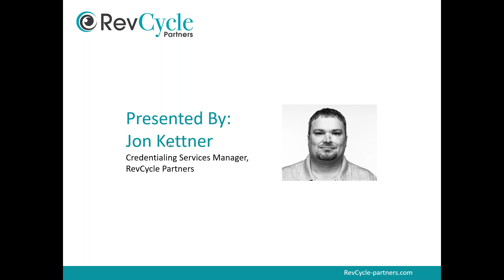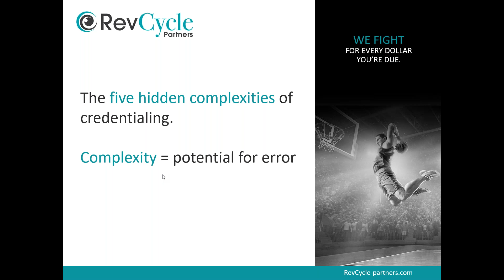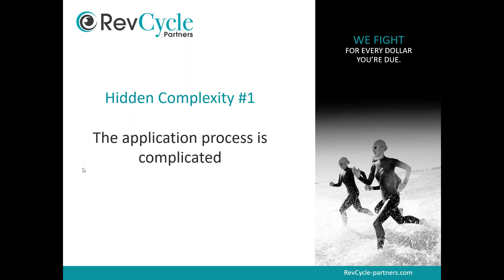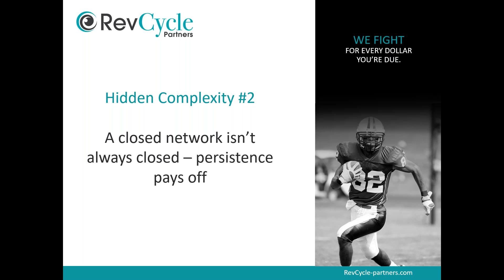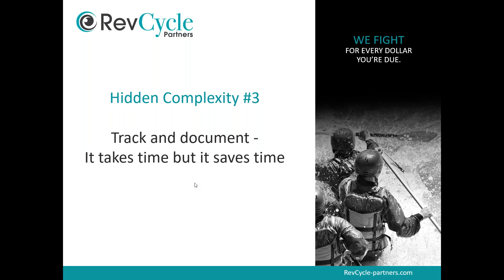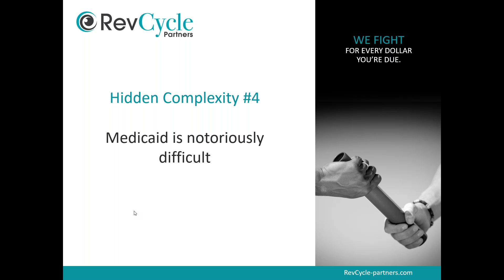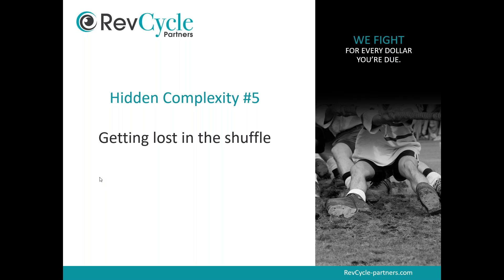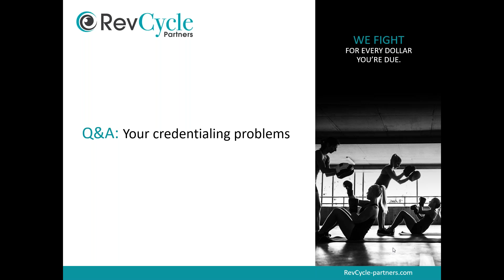How to Avoid Claim Denials Underlying Issues with Credentialing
Learn more about four issues that lead to claim denials: complicated application process, confusion around closed networks, lack of tracking and documenting, and not understanding your state Medicaid process. These issues tend to be the leading causes of denials, and make it more difficult to avoid claim denials.

As part of this webinar, RevCycle Partners presents their credentialing service, WeCredential. If your practice needs to complete a one-time credentialing project, or if you require monthly service, WeCredential can help with your credentialing headaches, such as help you avoid claim denials.